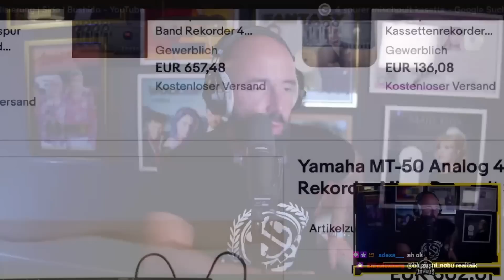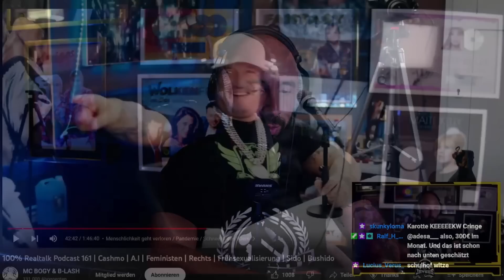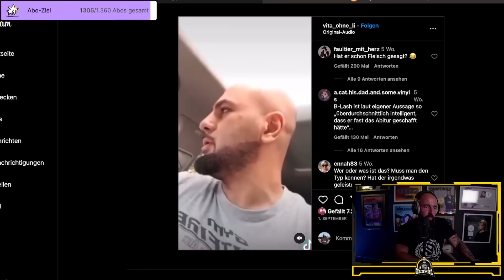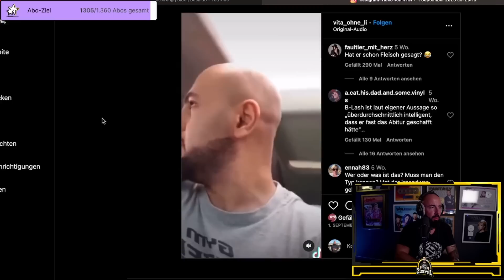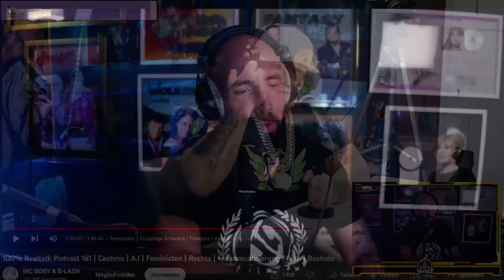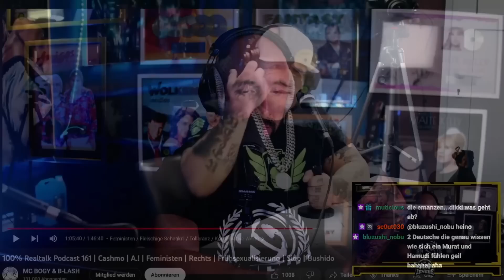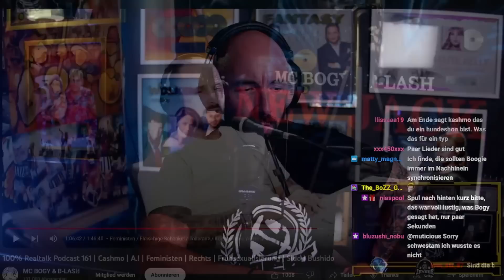100% Fentanyltalk Podcast: Ausländer nicht mögen ist auch nur ne Meinung😱 I Jaysus Twitch Highlight